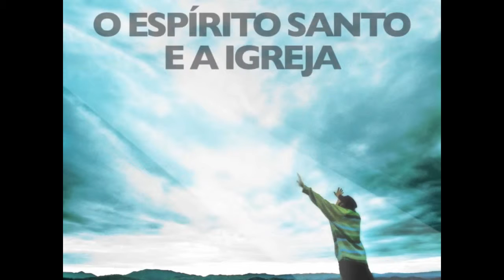2011 9 10abr2011